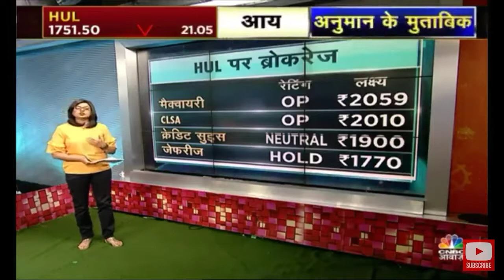Brokerage view on HUL